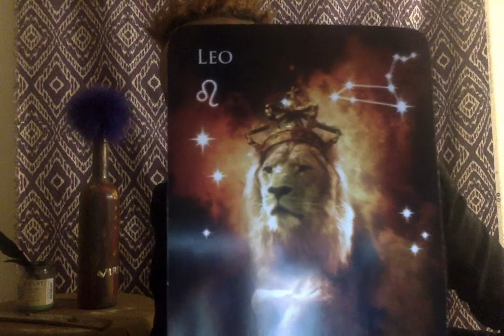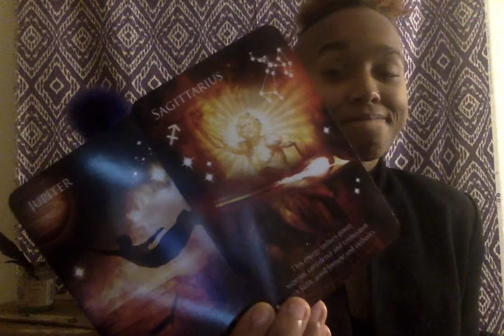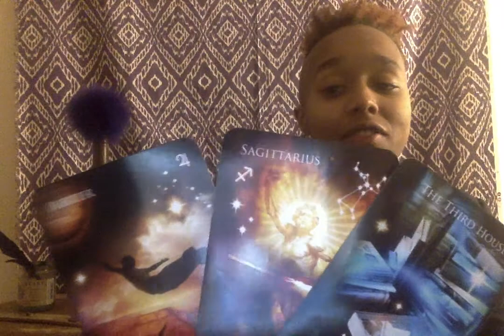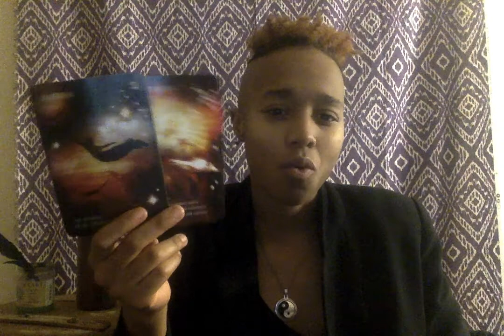October 28st - November 4th, 2018 Weekly Astrology (All Signs) : Mind Blown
Are you ready to expand?

Regardless if you ready for this shift or not, it's coming. Sagittarius is coming into it's home sign Jupiter. Venus is about to be finishing up in retrograde and the energy is going back direct...for the most part. Take that leap and TRUST that the universe will hol' it dine!

- araneaestorm